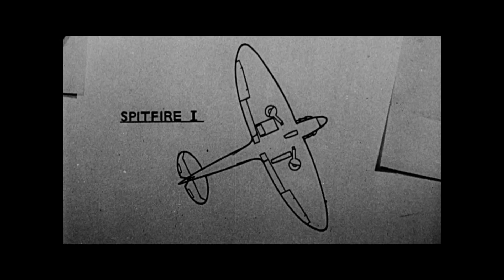SPITIFRE | Trailer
Available On Demand July 27!
Directed by: Anthony Palmer & David Fairhead

Synopsis:
They say she was beautiful. A dream. But for all her good looks, she was also a killer.

Spitfire is an epic, sweeping tale of determination, vision and courage. It is the story of an airplane that was forged in competition, shaped as the war clouds gathered, and refined in the white heat of combat – going on to become the most famous fighter plane ever made.

Credited with changing the course of world history, this is the story of the Spitfire – told in the words of the last-surviving combat veterans. With stunning aerial footage  from the world’s top aviation photographer, the film also conatins rare, digitally re-mastered, archive footage from the tumultuous days of the 1940's when her power in the skies was unrivalled.

Spitfire also explores how this extraordinary plane thrives today and how it has become an international icon.

About Us:
Gravitas Ventures is a worldwide film distributor & collaborator with thousands of independent artists. Past films include: Sound City, For the Love of Spock, Buddymoon, Fastball, The Longest Week, and many more. Gravitas Ventures is a Red Arrow Studios company.

Coming Soon: Along Came the Devil, The End of Meat, White Rabbit.